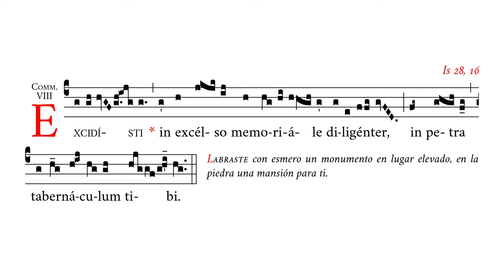«Excidisti in excelso» – Comunión de la Misa de Nuestra Señora del Pilar – Canto Gregoriano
🎶 Antífona de comunión de la Misa de Nuestra Señora del Pilar, Patrona de la Hispanidad (12 de octubre).
✳️ Die XII. Octobris. Missa in Commemoratione Beatæ Mariæ Virginis de Columna pro Hispaniarum Regno.
☑️ Uso: comunión.

⏱ Marcas de tiempo:
0:00 Excidisti
0:09 in excelso memoriale diligenter
0:21 in petra
0:26 tabernaculum tibi

APÓYENOS
🙏🏻 Oraciones: por nuestro apostolado de Verbum Gloriae.

✝️ A·M·D·G